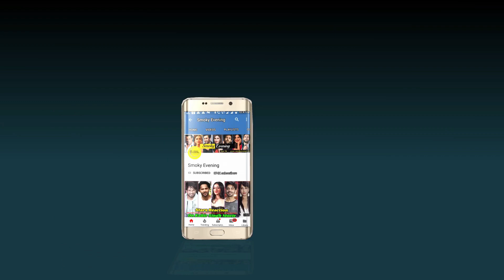Akshay Kumar's Friend Sells Vegetables Now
Akshay Kumar's Co-Star is Selling Vegetables Now. If the current reports are to be believed, then the co-star of Akshay Kumar in his upcoming movie, Sooryavanshi, is currently selling vegetables. This news has raised many eyebrows and people are shocked by knowing about the actor. Let us find out who is this actor and why is he selling vegetables right now? Bollywood actor Kartika Sahoo, who has a great fight sequence with Akshay Kumar in Sooryavanshi, was left with no work.  All the works of shootings are closed from the initial days of lockdown and many actors and workers are jobless now. The whole entertainment industry is currently on a halt as the production works have not started yet. Because of the pandemic, many people are finding it difficult to sustain the jobless state. This is why people are trying to find different ways of income, and Kartika Sahoo is one of them. This actor belongs from Odisha and Kartika has chosen the path of selling vegetables as his work now for earning. Kartika Spoke to ANI and said that he went to Mumbai when he was just 17 years old to try his luck in acting and Bollywood. Kartika has worked as a bodyguard of veteran Bollywood actor Amitabh Bachchan, for years. He was also the bodyguard of a world-famous cricketer, known as the god of cricket, Sachin Tendulkar. He started to get prominent roles in Bollywood from 2018 only. Before that, he did small roles in movies and was a bodyguard. Kartika Sahoo has revealed that he has a great fight sequence with the Khiladi Kumar in Rohit Shetty’s upcoming movie, Sooryavanshi. After completing a fight sequence for a movie, Sahoo went back to his homeland because of the break out of pandemic. For the last four months, he was leading his life on his savings but finally, his savings are almost over now. Because of a medical emergency in his family, he lost most of his savings and his earnings were in hold too. He also searched for jobs but got none in Bhubaneswar, which is why his last option was selling vegetables, for livelihood. He chose to sell vegetables as he is left with no work currently. People are now raising a question that why not Bollywood industry is coming forward to help their own workers. Why are Bollywood actors left in such a miserable condition by the industry?